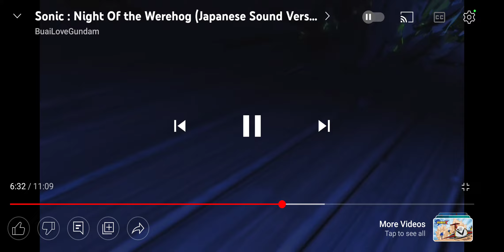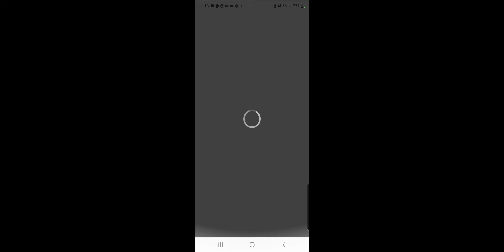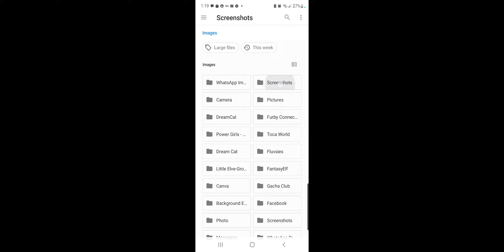diewerehog RIP WEREHOG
Stupid hater werehog 🤬🤬🤬🤬🤬🤬🤬🤬🤬😞🤬🤬🤬🤬🤬🤬🤬🤬🤬🤬🤬🤬🤬🤬🤬🤬🤬🤬🤬🤬🤬🤬🤬🤬🤬🤬🤬🤬🤬🤬🤬🤬🤬🤬